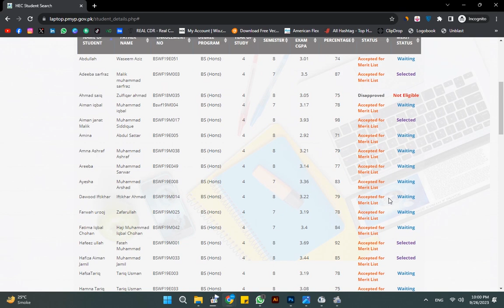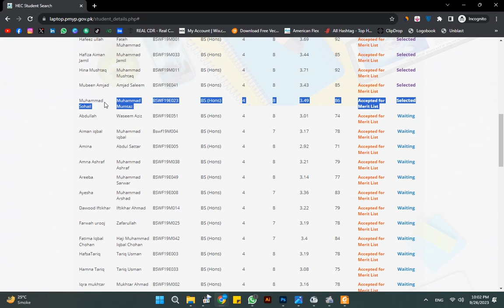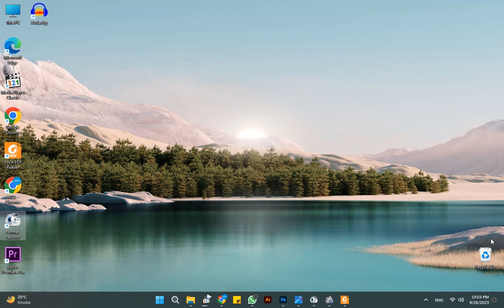Big News from HEC | PM Laptop Scheme 2023 Latest Update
THIS VIDEO IS ALSO RELATED TO
1. PM Laptop Scheme 2023 New Update
2. How to Apply for PM Laptop Scheme